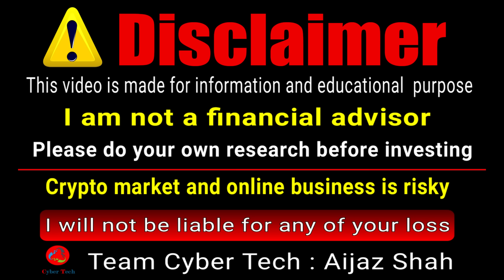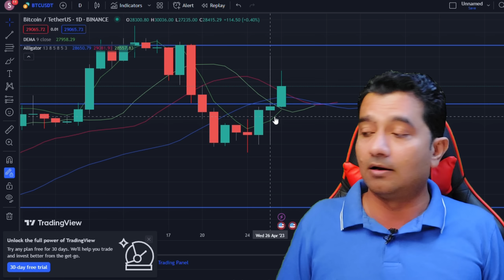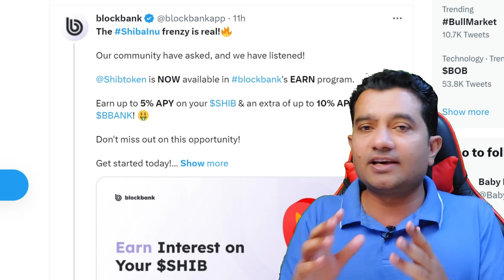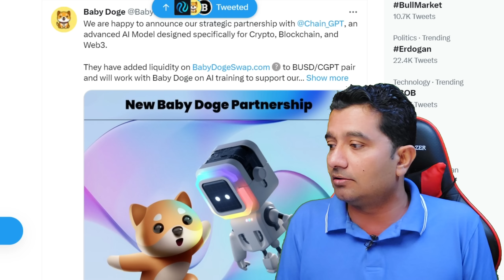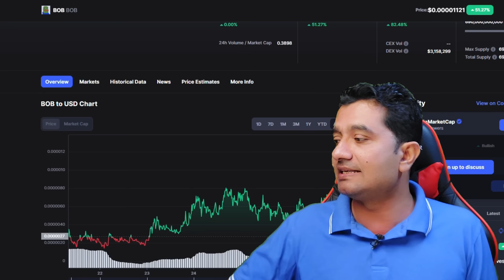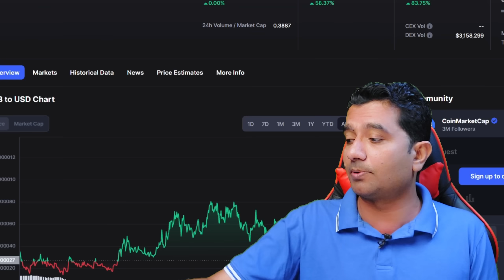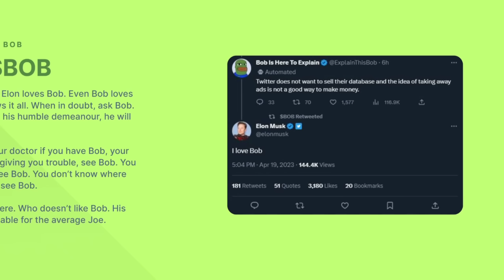Shiba Inu: $1.3 trillion BIG investors Dump | bobcoin explained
In this video, I share some Shiba Inu Coin Price Predictions for 2023 and current price chart analysis and bone token potential after after Shibarium, A Shiba inu ecosystem Layer 2 blockchain for scaling solution
I shared $fund token price and its future price prediction after the Shibarium blockchain launching $fund token is a product of Xfund, a developer platform contributing to the Shibarium development
bitcoin price prediction, the fee structure on shibarium, and how to secure funds on different exchanges and crypto wallets like metamask trust wallet okx wallet binance wallet & what is hard wallet , How to use hard wallet

Top Exchanges
Bitrue: